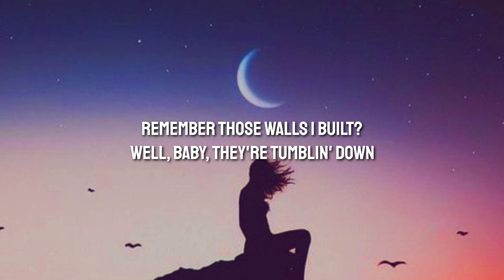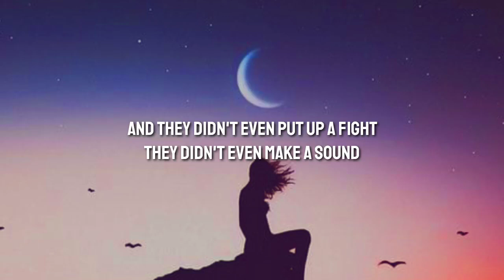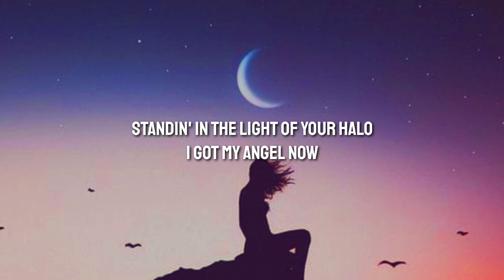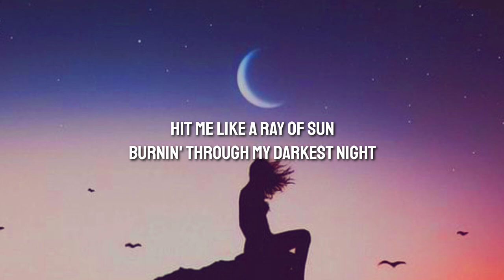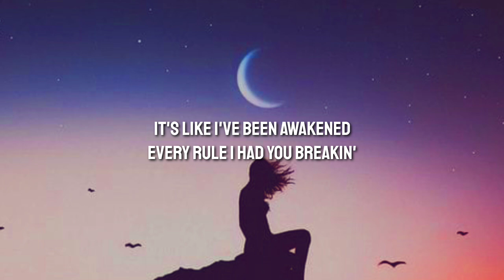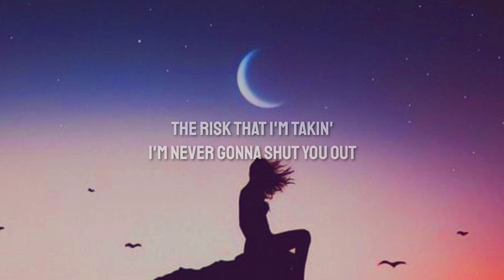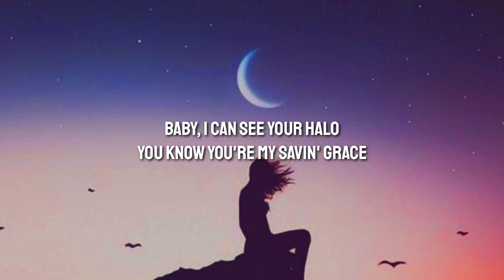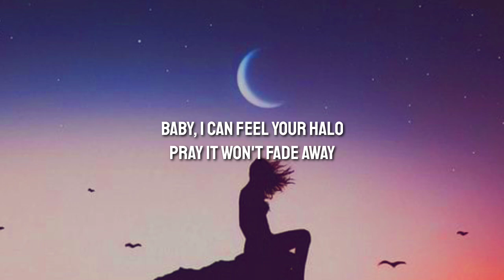Beyoncé - Halo (Lyrics)